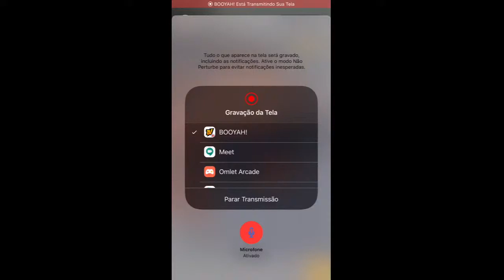🔥 TREINANDO COM A LINE 🔥 RANQUEADA 🔥 SALA PREMIADA 🔥 FREE FIRE🔥